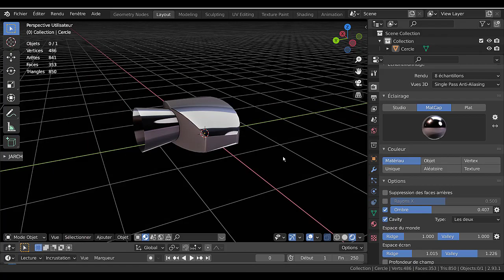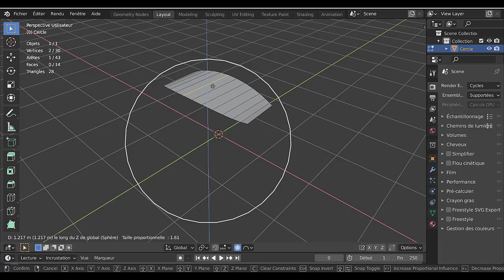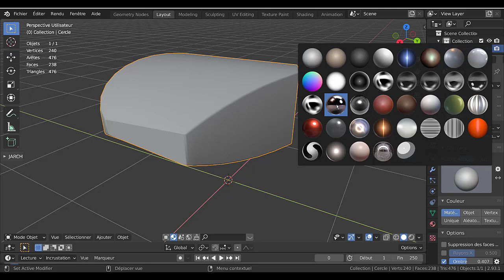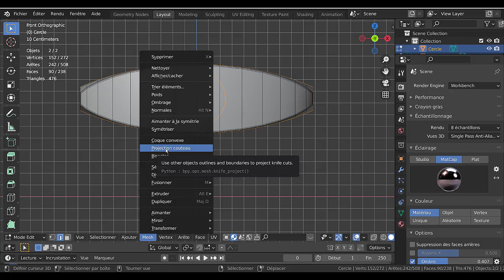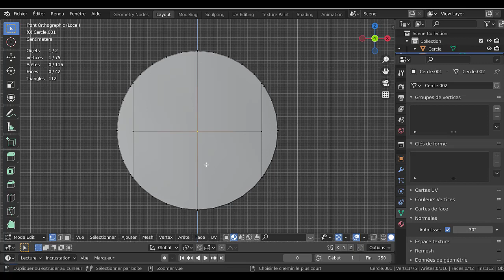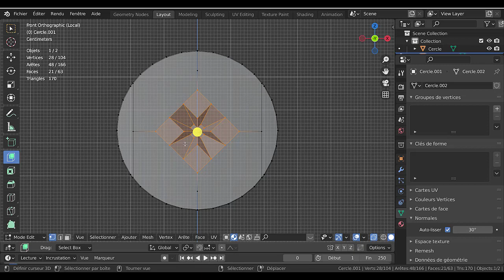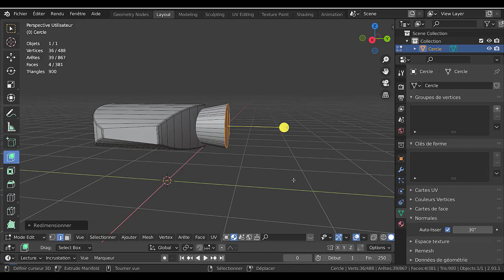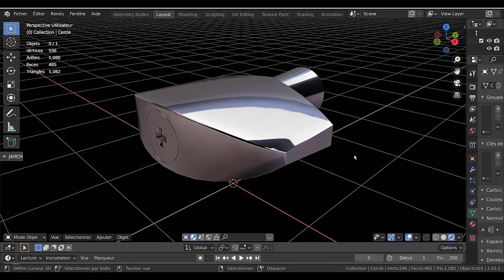Guitare 3d Flash blender2 93 tutoriel svm6 partie 4 (bouton de mécanique)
Modéliser les boutons avec divers outils comme projection au couteau, édition proportionnel et des astuces pour modéliser la vis à tête cruciforme.